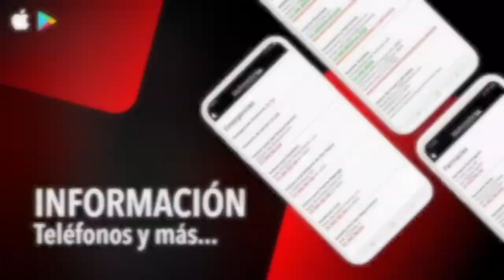NOTICIA PABELLÓN CUBIERTO TARAGUILLA LICITACIÓN 9 MAYO 2021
Adjudicada por algo más de un millón de euros la obra del Pabellón Cubierto de Taraguilla
El Ayuntamiento ha adjudicado a la empresa Avanza Solutions & Proyects la obra del Pabellón Cubierto de Taraguilla, por un importe de 890.000 euros (más IVA). Se trata de construir la estructura propia de unas instalaciones de dichas características aprovechando el Polideportivo Francisco Heredia, situado junto al CEIP Taraguilla, y que consta de pista deportiva y vestuarios.